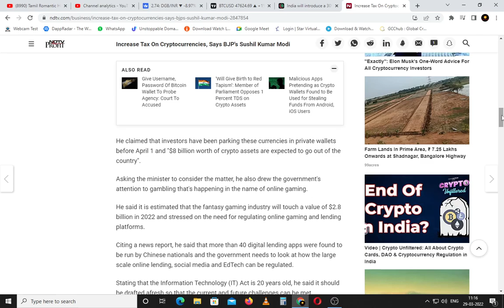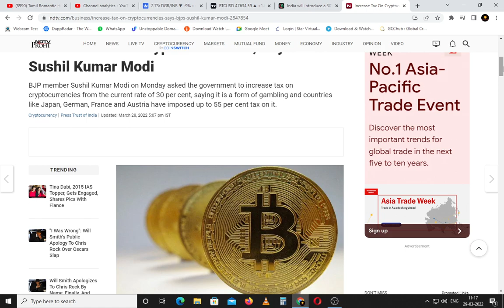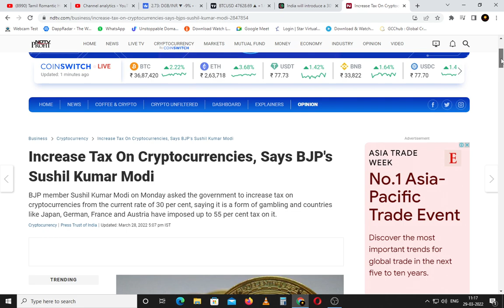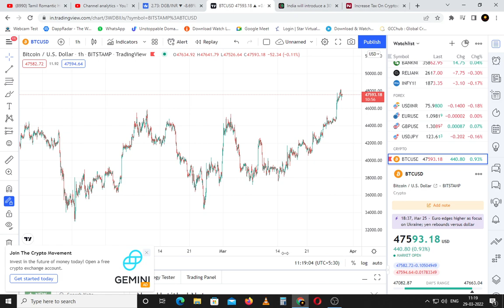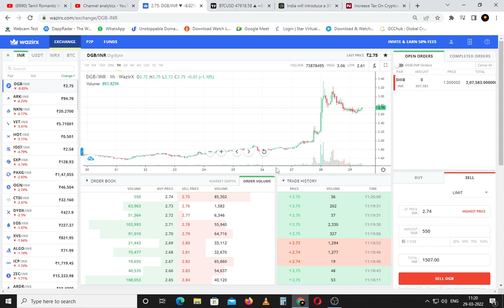,,🛑🚨Important Crypto Currency Increase Tax 55% |🚨🛑 India Crypto Currency Details